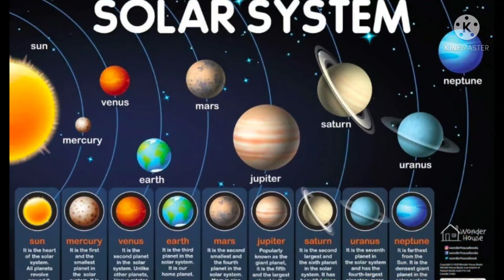Tour to solar system.. | orandveer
Going to all planets-
1.
2.
3.
4.
5.
6.
7.
8.